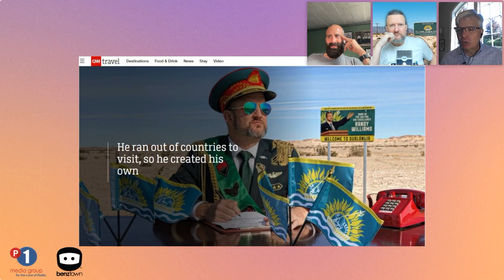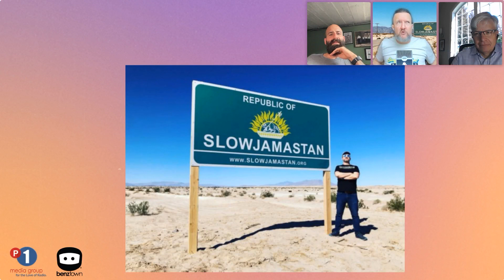Global Radio Ideas R Dub!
Benztown and P1 Media Group invite you to join - How One Programmer Conquered San Diego, The World, and Created a Nation

Hear R Dub! talk about:
– R Dub!’s secrets for building and growing the #1 hit weekend radio show in the U.S.
– Why Magic 92.5, one of the two stations he programs in San Diego, CA, is consistently a ratings winner.
– Why the CHR format struggling and what programmers can do about it.
– The fantastic promotion he pulled off at Z90 in San Diego, Epic 48.
– How he uses research and audio imaging to build successful audio brands.
– What motivated him to write and publish a book, “Go Syndicate Yourself – From Local to National” – and what are some of the biggest takeaways from the book.
– Why he set the goal of visiting every country in the world – and what it’s like now that he’s achieved that goal. Plus, why he decided to create his own micronation in the California desert.

0:00 Intro
2:59 World Travel
6:09 Slowjamastan
10:27 Programming
20:40 Epic 48
25:46 Sunday Night Slow Jams
38:39 Questions